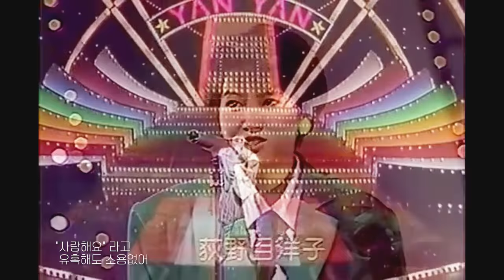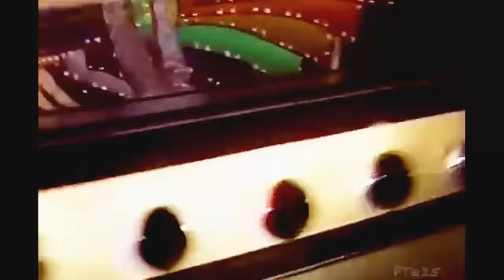[stage mix] Dancing Hero (Eat You Up) - 荻野目洋子 (오기노메 요코)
Dancing Hero (Eat you Up) - Yoko Oginome (1985)

Made by Deuk

+ 셀럽파이브 - '셀럽파이브 (셀럽이 되고 싶어)' 의 원곡이기도 합니다!

💚 채널 이동했습니다 💚